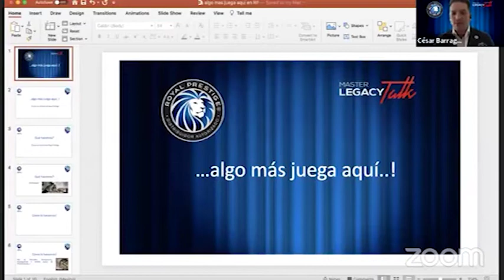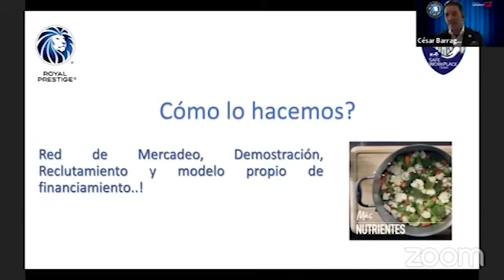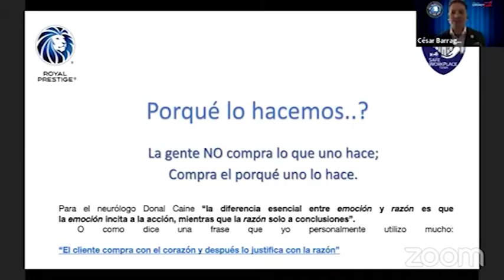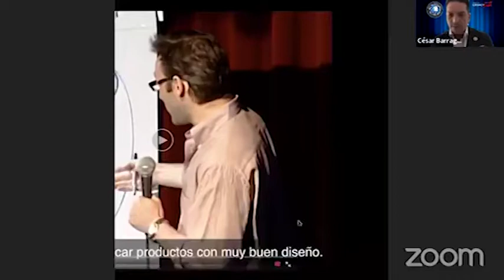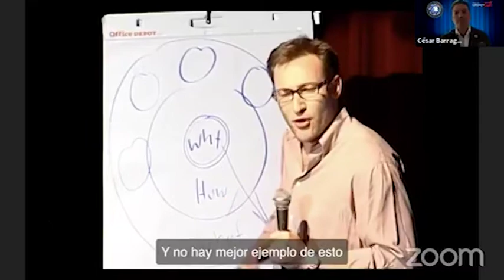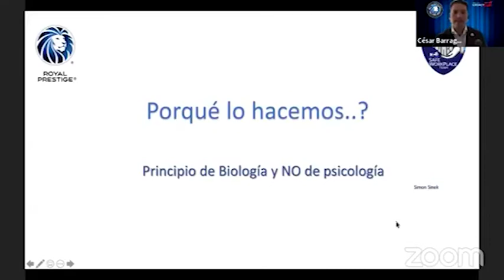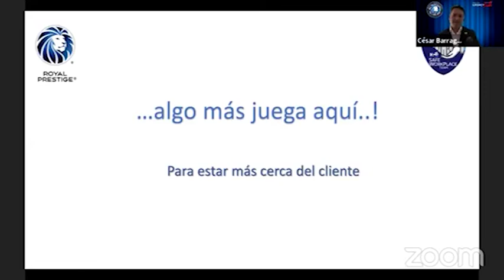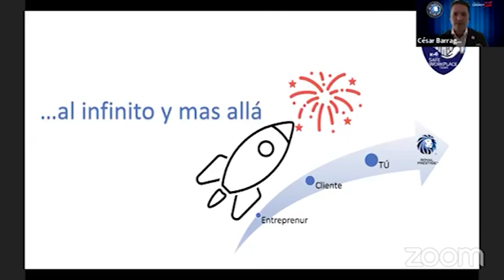Master Legacy Talk con Cesar Barragán